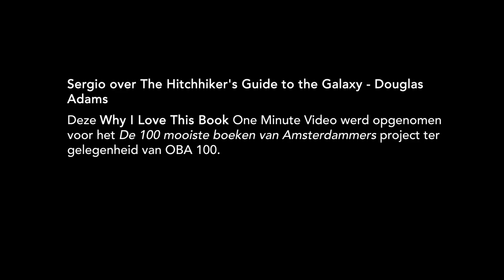Sergio over The Hitchhiker's Guide to the Galaxy - Douglas Adams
– BOEKENTIPS IN 1 MINUUT – "Het is een boek dat me ook heeft geholpen met het lezen van meer boeken, maar ook eigenlijk met: hoe sta je een beetje in het leven?" – Sergio, 48, teamleider OBA, Amsterdam.